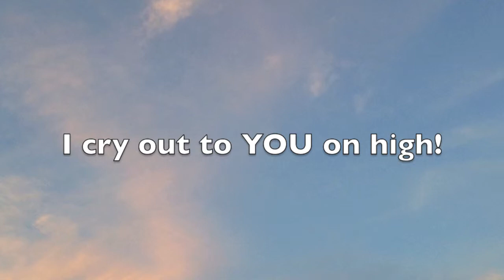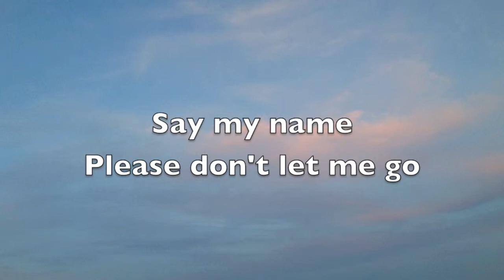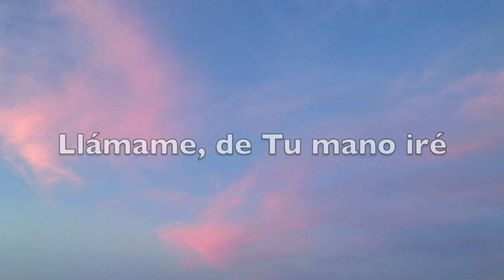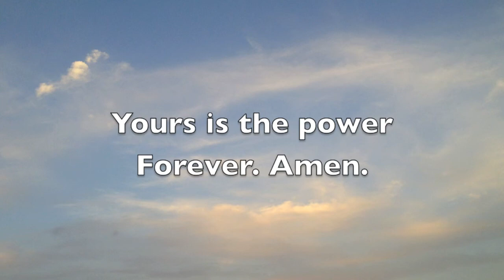I Cry Out - Clamo a Ti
4:13 (Praise Band from Iglesia Episcopal San Mateo in Houston, TX) recorded this original song at San Mateo on July 15, 2013.
Andy Alvarenga - bass, Diego Alvarenga - drums, Idania Argueta - vocals, Juan Carlos Castellanos - guitar, Ellis Montes - keys, Sandra Montes - vocals